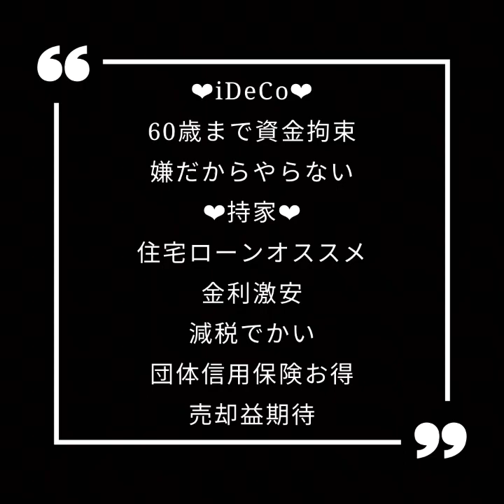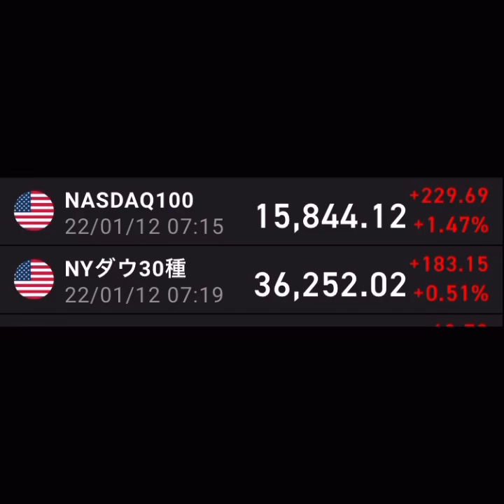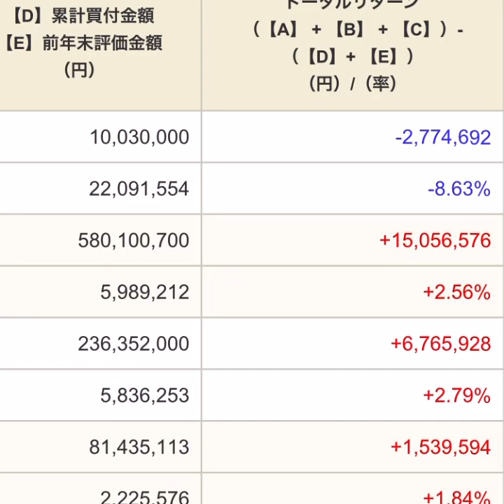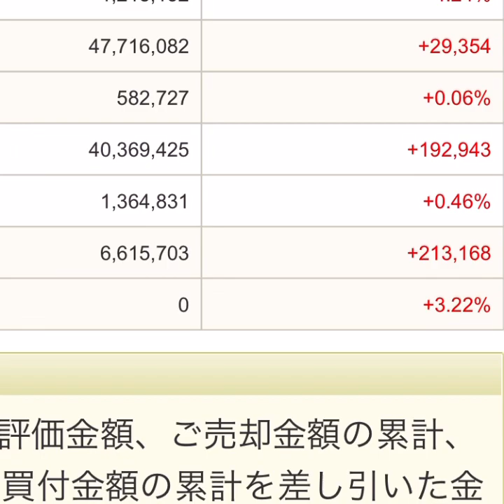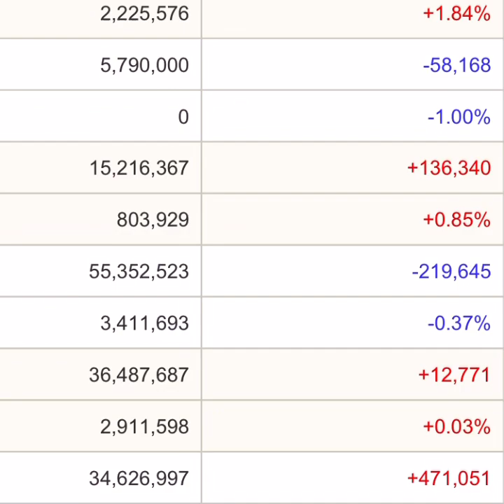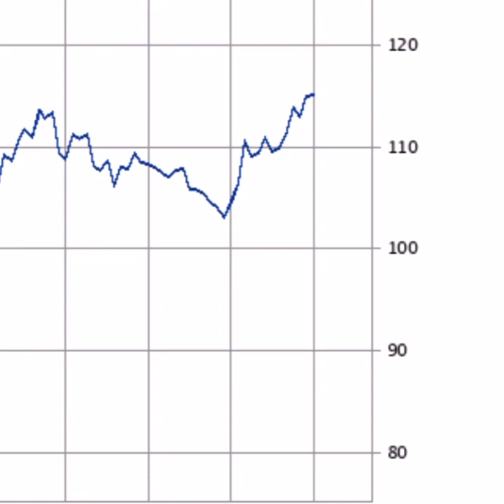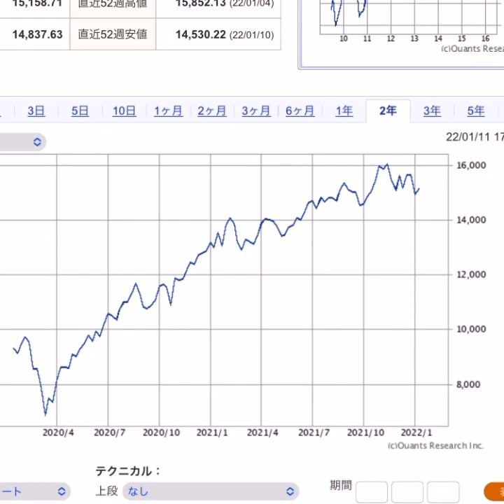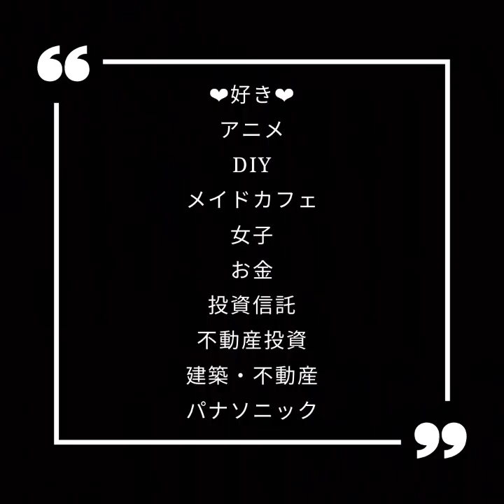マイナス277万円レバナス5000万円全力投資運用成績！